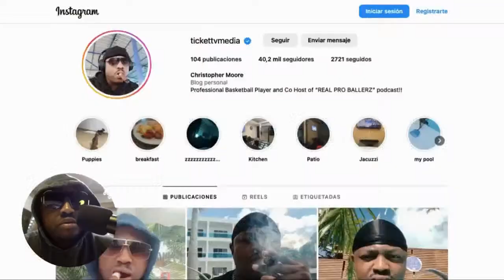🔴WARRIORS FANS TURN ON KLAY THOMPSON FOR PLAYING LIKE GARBAGE AS THE DYNASTY IS OVER!